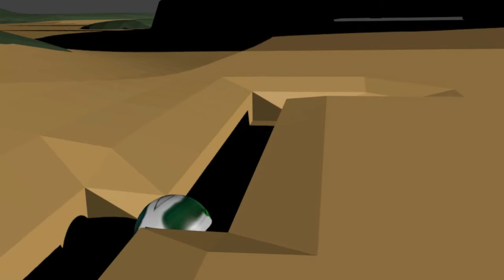EA Battlefield 1 Animated Moments 1 - Zylbrad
Sooo yeaaa, was going to have that CSGO animated be the next video buut then the EA event w/ all the youtubers happened.